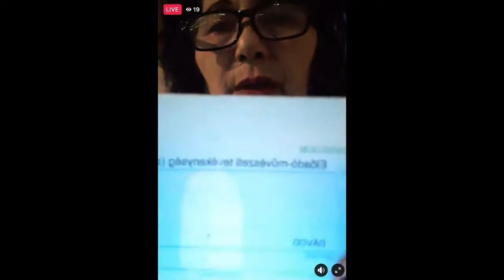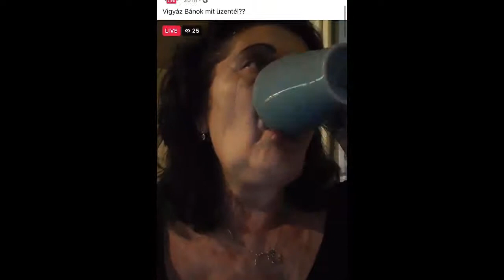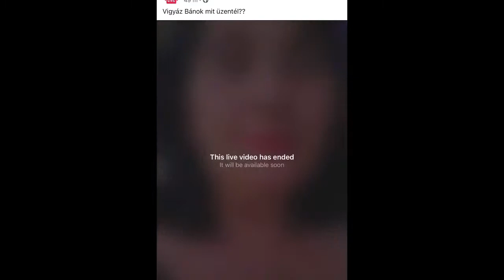Pikács Violetta és lányai közösen fenyegetnek meg mindekit és szemet hunynak anyjuk videói felett…